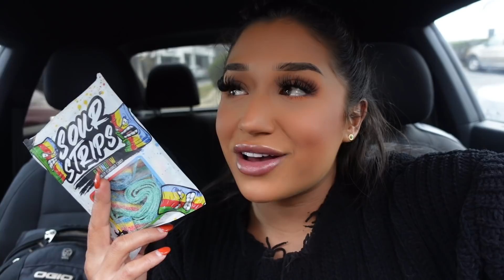WHAT I EAT IN A DAY | LOSE FAT & BUILD MUSCLE ep.6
Hey there Buff Babes + Bros!!! Today I'm showing you what I eat in a day to lose fat & build muscle! These are very protein dense and yummy meals that will help you in your weight loss journey or if you're trying to build muscle!!

Code✰  juliarene

Today’s Topics: what i eat in a day, what to eat for lose fat, what to eat to build muscle, muscle building meals, weight loss meals